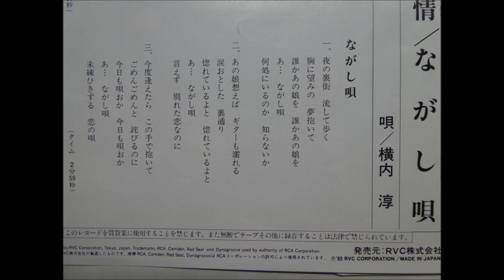ながし唄 ( レコード ) 1983年 唄・横内 淳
レコード B面 ながし唄　唄・横内淳
作詞・佐藤博之　作曲・中村 潔　 編曲・京 建輔　　　（下記歌詞）

夜の裏街　流して歩く
胸に望みの　夢抱いて
誰かあの娘を　誰かあの娘を
あ・・・　ながし唄
何処にいるのか　知らないか

あの娘想えば　ギターも濡れる
涙おとした　裏通り
惚れているよと　惚れているよと
言えず　別れた恋なのに

今度逢えたら　この手で抱いて
ごめんごめんと　詫びるのに
今日も唄おか　今日も唄おか
未練ひきずる　恋の唄